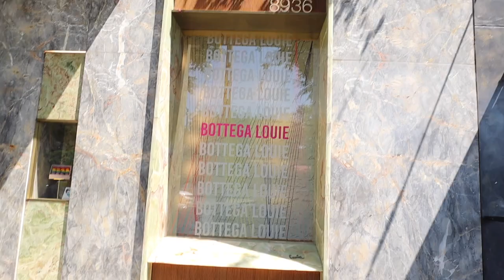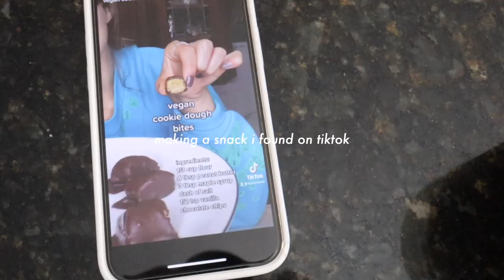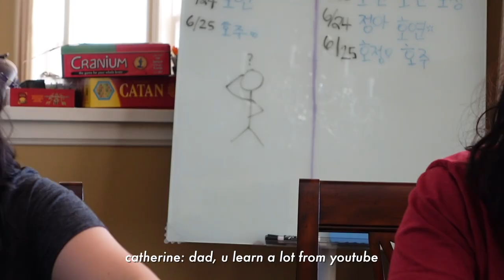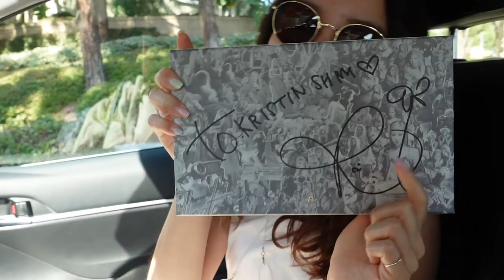𝘀𝘂𝗺𝗺𝗲𝗿 𝘃𝗹𝗼𝗴 📸🛍 shopping in la, new film camera, goodbye sisters, & eating korean food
‿faq︵
name: kristin shim - 심호주
age: 22
ethnicity: korean
location: california, U.S.

• joakim karud
• lukrembo